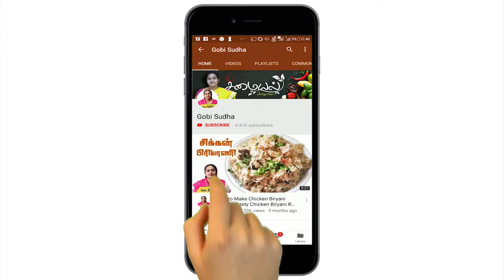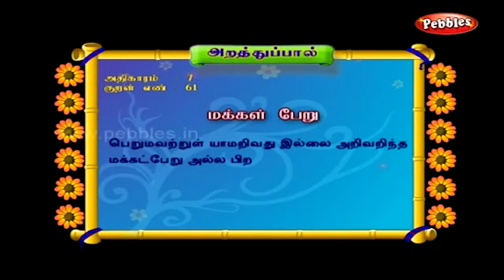ரசமலாய் | Rasmalai Sweet Recipe in Tamil by Gobi sudha | தீபாவளி இனிப்பு | Diwali Sweets #626